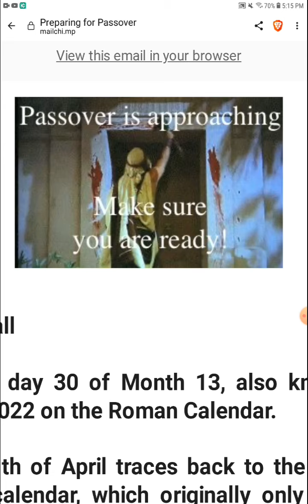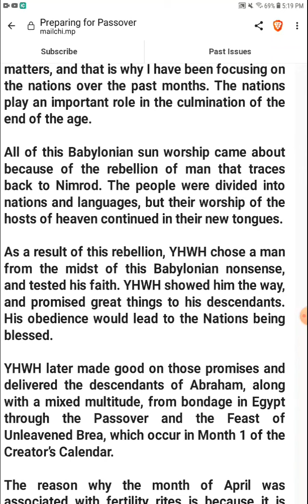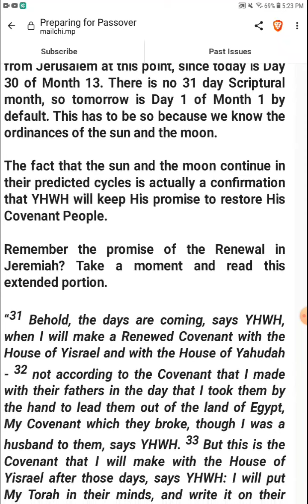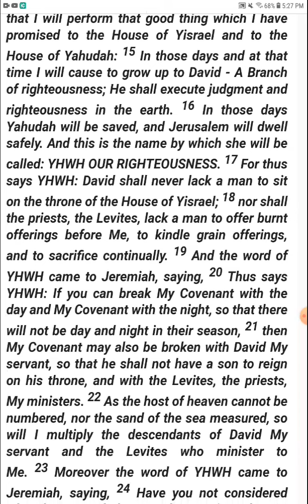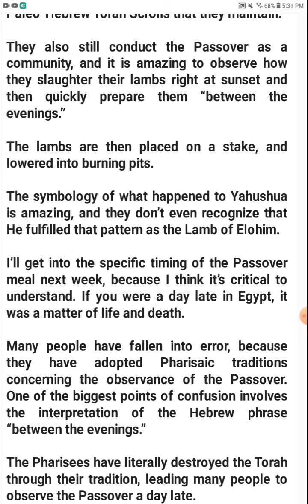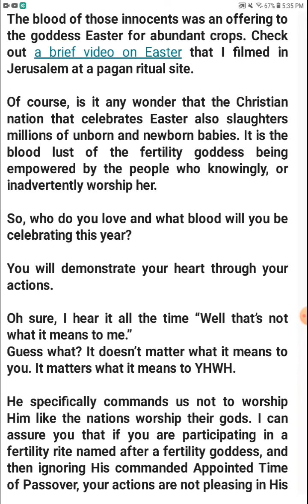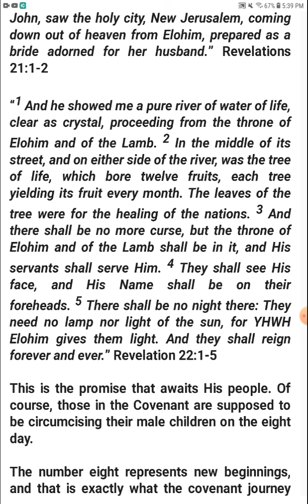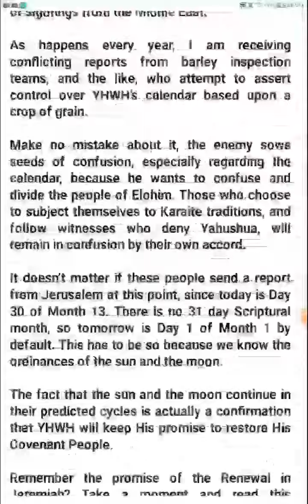Preparing for Passover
from shemayisrael.net